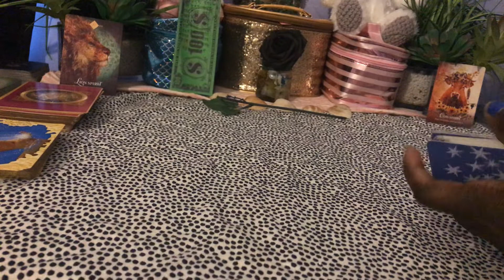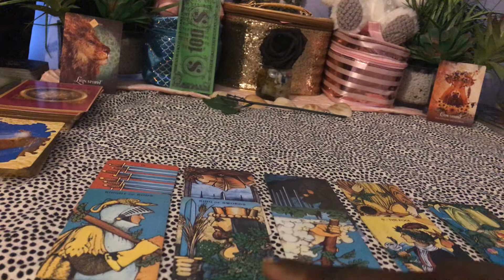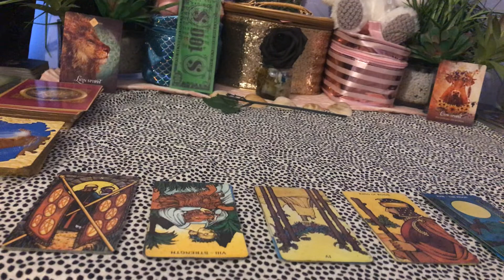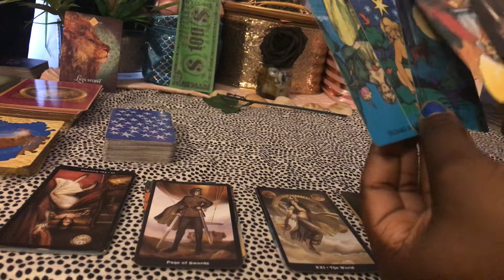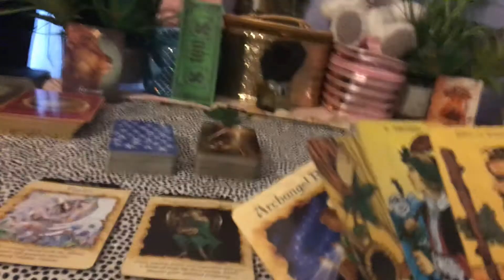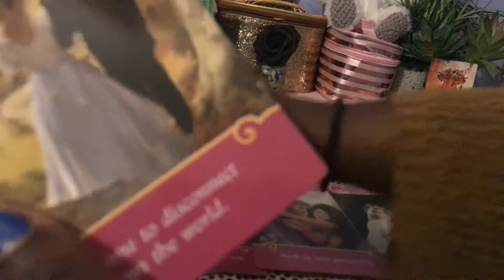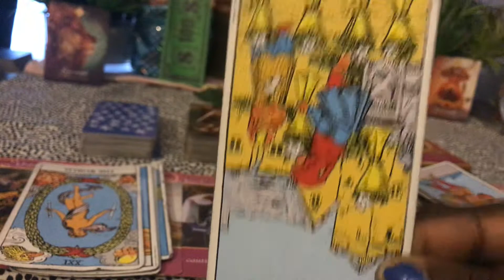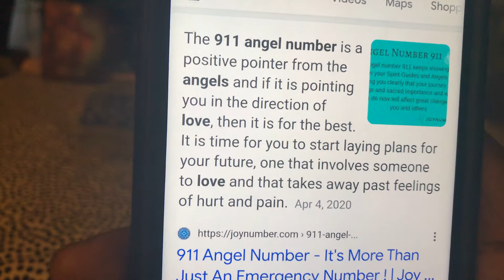False Twin ✌🏿 Make Room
❣️ FACEBOOK GROUP: ABC Tarot (for those of you that love in-depth readings)

BUSINESS📱 #:  (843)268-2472 please text or call my business phone for personal readings its FREE. Or..

I am able to send videos. I check my emails daily😊

Cash💲APP: $angelbabyconjure

PRICE MAP:
5 min video: $25
10 min Reading: $15
20 min Reading: $30

💕💌 PLEASE KEEP IN MIND THIS MAY OR MAY NOT RESONATE WITH YOU. 💌💞

DESCRIPTION: This is an intuitive message that I have channelled from the Devine, Archangels, and Ancestors just for you 🌹💜💜💜💜💜💜💜💜💜💜💜💜💜💜💜